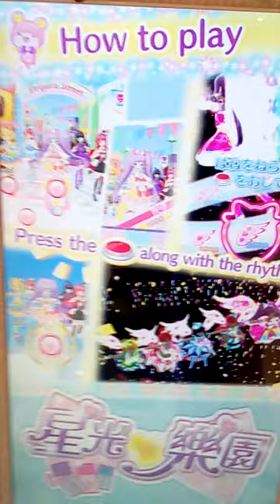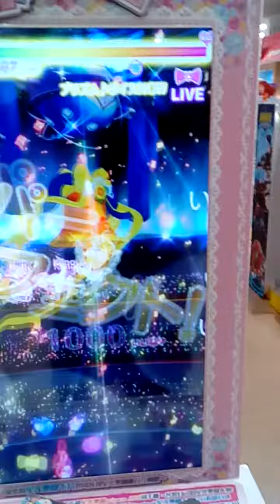星光樂園 夢幻劇場【柔柔喵】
在漢神巨蛋玩的
因為要練等級
去高雄大魯閣比賽😆😆